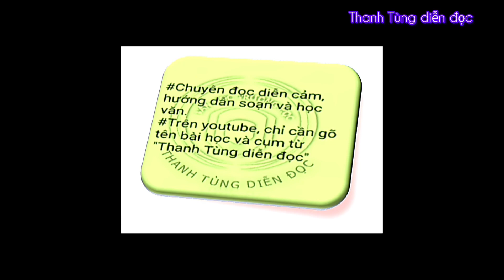Nữ thần MẶT TRỜI và MẶT TRĂNG, Thần thoại Việt Nam